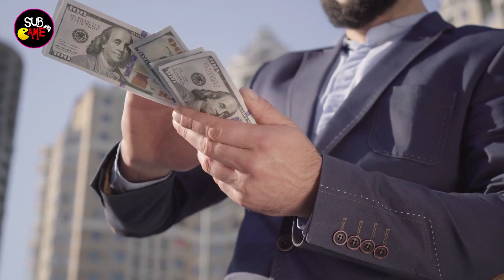Top Game Mobile FPS Miễn Phí Siêu Nhẹ Đồ Họa Đẹp | Sub Game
Hello anh em,đây là video mình tổng hợp 1 số tựa game FPS cho anh em cày quốc trong những ngày cuối tuần.Có game đã ra mắt cũng có game chưa ra mắt.Trong video có 1 số game mình đọc hoặc phát âm chưa chuẩn thì mong anh em thông cảm vì phát âm của mình hơi kém.Hy vọng anh em sẽ có những giờ phút thư giãn cùng Sub Game.

00:00 Mở đầu
00:38 Rainbow Six Mobile
01:10 War Gun: Shooting Games Online
01:56 Project: Bloodstrike
02:32  Payday: Crime War
03:26 Stories One
04:18 Bloodshed
04:54 American Marksman
05:40 Battle Prime: Multiplayer
06:30 WipeSquad
07:10 Zombie State

© Bản quyền thuộc về SubGame
© Copyright by SubGame ☞ Do not Reup